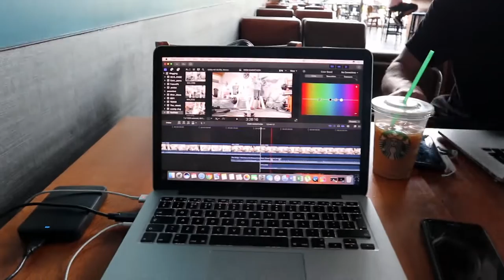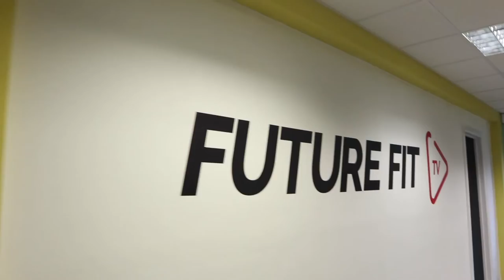Whats Happening With 359 (Podcast Channel)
Weekly Vlog Three!

Hope you guys are enjoying these weekly vlogs. Let me know by hitting that thumbs up button!